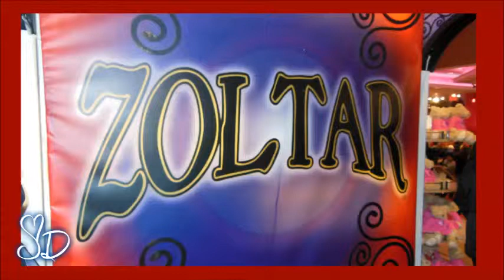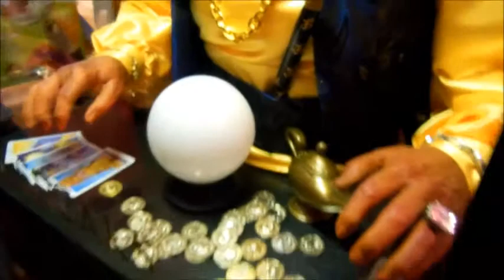ZOLTAR THE FORTUNETELLER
OLD TIME FORTUNETELLER DISPLAY